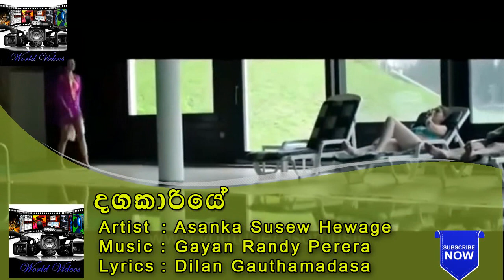✔Dangakariye(දගකාරියේ) - Asanka Susew Hewage(Video)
අසංක සුසෙව් හේවගේගේ අළුත්ම ගීතය - දගකාරියේ
Dangakariye.

Artist - Asanka Susew Hewage
Lyrics - Dilan Gauthamadasa

ගායනය - අසංක සුසෙව් හේවගේ
සංගිතය - ගයාන් පෙරේරා
ගීපද - ඩිලාන් ගෞතමදාස

- worldvideos ♛